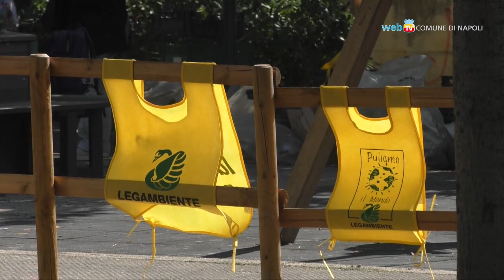Un monumento a Ciro Colonna, da Ponticelli parte Puliamo il Mondo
Intitolato a Ciro Colonna, vittima innocente di camorra, un monumento nei giardini di Ponticelli. E' la prima giornata di iniziative promosse da Legambiente per la cura e la pulizia dei territori.